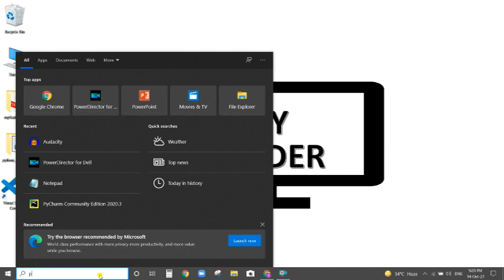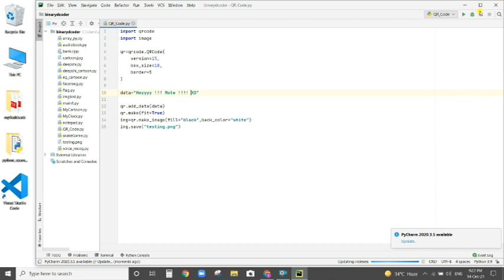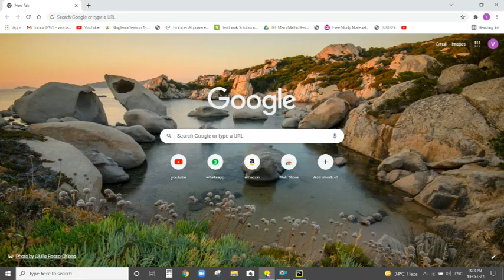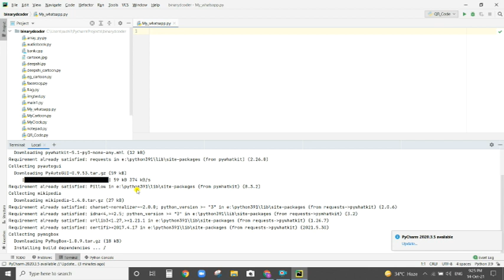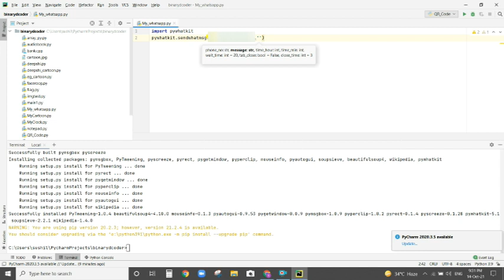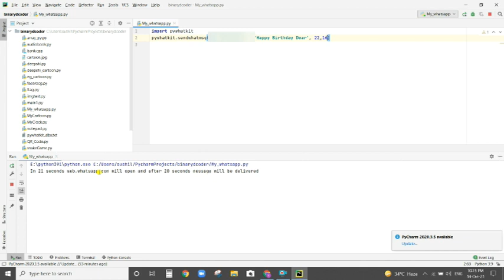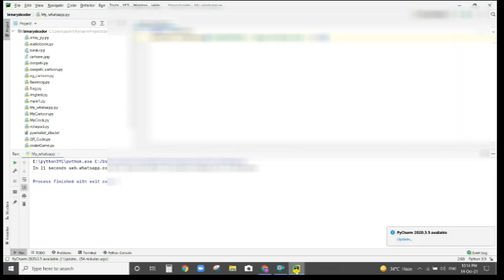Automate WhatsApp message | Hack WhatsApp | WhatsApp trick | Learn Python | Python Project | Hindi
Step 1 : Open your Python IDE. In this video I am using PyCharm.(How to download Pycharm

Step 2 : Create New File in your IDE

Step 3 : Open Terminal and paste this Command : pip install pywhatkit

Step 4 : After the Installation of pywhatkit module write the further code in the created file
Code   : Import pywhatkit
               pywhatkit.sendwhatmsg('Phone number', 'Message you want to give', Timing in hour,      Timing in minute)

Step 5 : Run

Step 6 : Keep your Browser open and Done